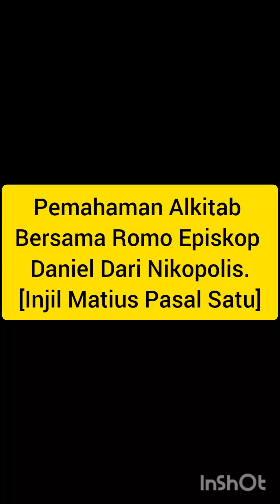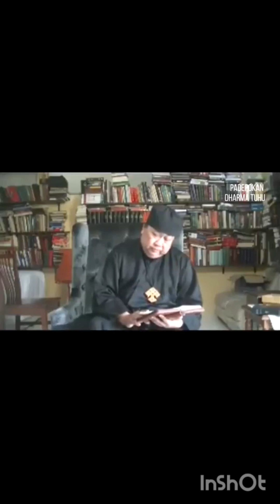PEMAHAMAN ALKITAB INJIL MATIUS dari Gereja Orthodox